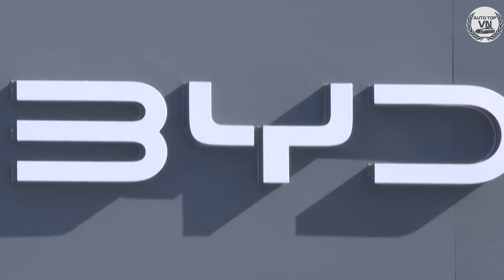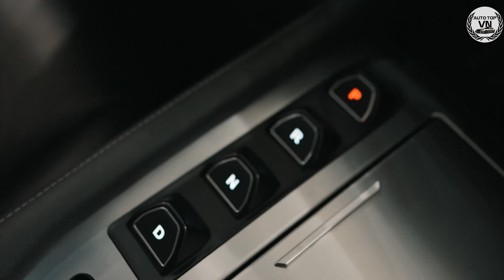VinFast QUÁ KHÔN, Vừa Cắm Cờ Mỹ Lại Thừa Cơ EU Tung Đòn Đau Với Xe Điện TQ Liền Thế Chân |AutoTopVN